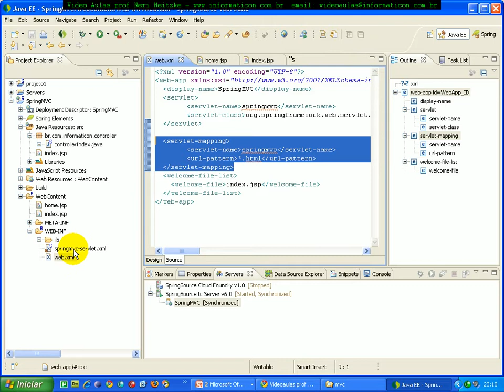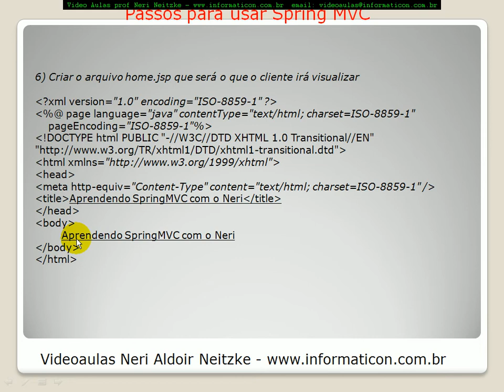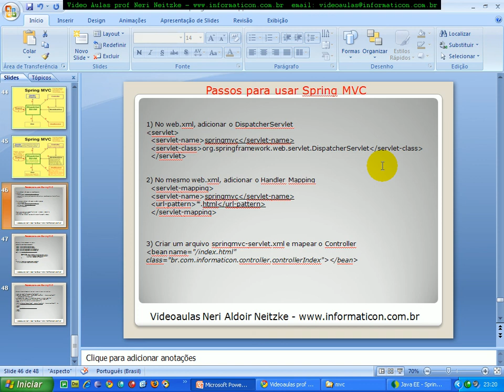aula 3508 spring 3 MVC Finalizando aplicacao web exemplo1